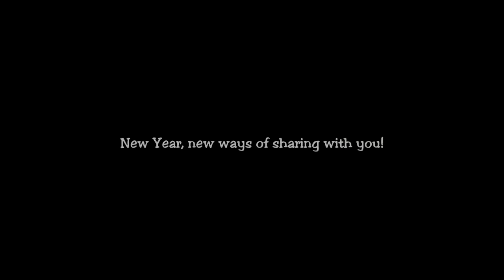New Year, New Ways Of Sharing With You!